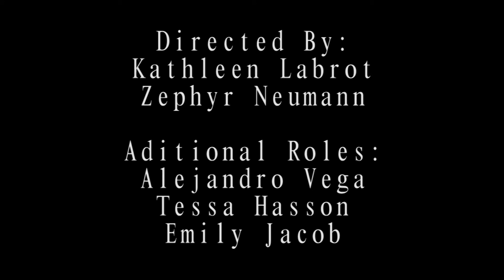Silent 60 - The Commute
This was the first short student film I made in video production class at Sierra College, back in 2014. The requirements were to make a completely silent film with a 60 second time limit, which we ended up going over. I liked the super short restriction however, and these guidelines would be the idea that would later be the starting point for another short film "Messages" which you can watch

Written, Directed and Produced by: Zephyr Neumann & Kathleen Labrot